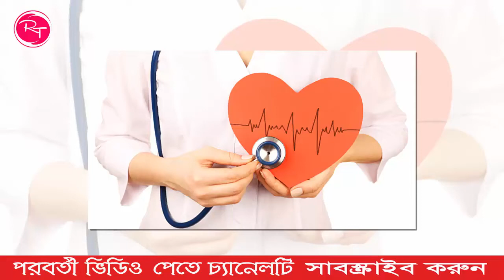হার্ট অ্যাটাক হবে ১ মাস পূর্বে শরীরে যে লক্ষণ গুলো দেখে বুঝবেন !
হার্ট অ্যাটাক হবে, ১ মাস আগে কিভাবে বুঝবেন? কেউ মিস করবেন না পোস্টটি, অনেক কিছু জানতে পারবেন
অনেকেই মনে করেন যে হার্ট অ্যাটাক কেবল পুরুষদের রোগ, এটা একান্তই ভুল ধারণা। কারণ নারী ও পুরুষ উভয়েই এই রোগের ঝুঁকিতে রয়েছে। তবে হার্ট অ্যাটাকের লক্ষণ নারী ও পুরুষে ভিন্ন ভিন্ন। নারীদের ক্ষেত্রে এমনকি ১ মাস আগে থেকেই দেখে যেতে শুরু করে ভয়াল হার্ট অ্যাটাকের লক্ষণ।